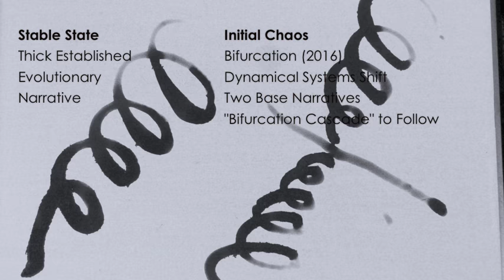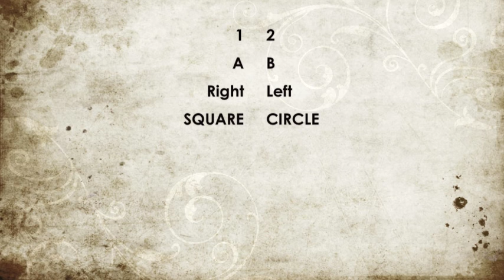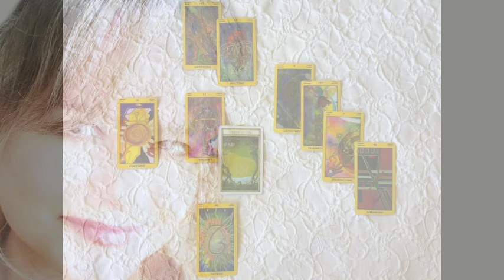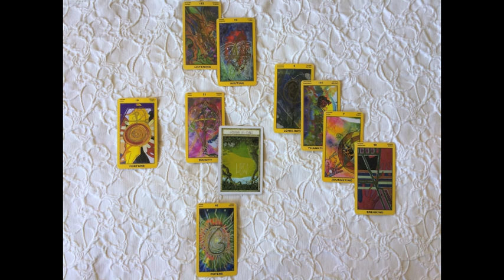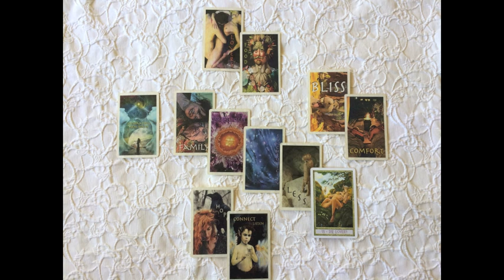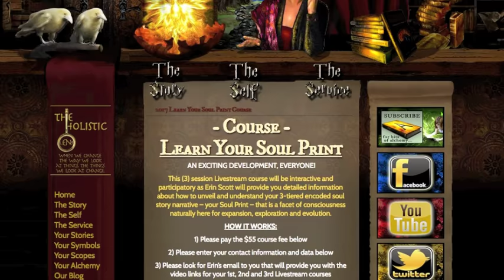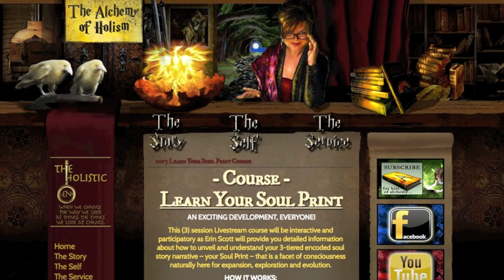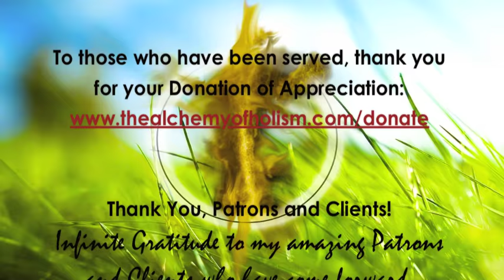Pisces January 2017 Extended | Bifurcation | Alchemy Scope for Evolution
Join me as a patron and receive weekly and monthly rewards | Align with your Soul Print and your Nature

This 6-point Alchemy Scope taps into our unfolding stories to serve your clarity, alignment, transformation, evolution and natural bliss state. With astrology at the foundations, I look at the Sabian Symbol for our Macrocycle, the I Ching for your sign's Microcycle, a Card Reading for your situation, an Archetypal card for your growth, and your Dakini  (goddess) for your optimal embodiment.